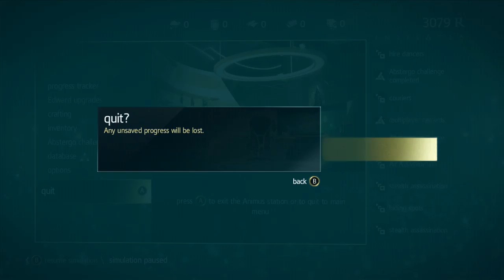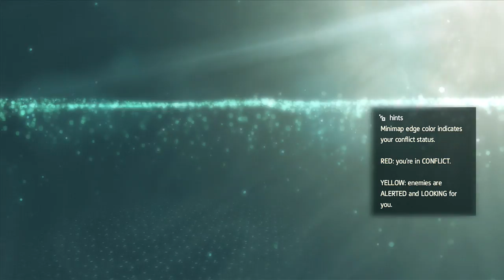Assassin's Creed Black Flag Playthrough - Part 9: Wasting Time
Leave a rating depending on how the video was!

You'd think that I'd be a little less terrible at assassination work with all the practice I've had. Regardless, everyone else is busy playing Unity or Rogue, so they've sent me in for another round.